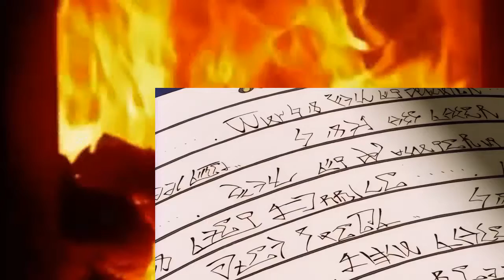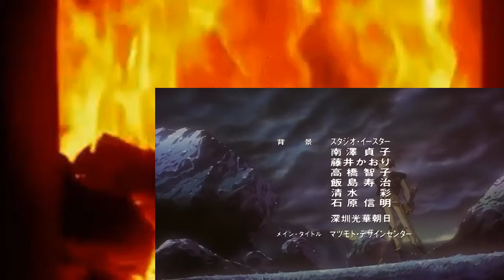Escaflowne Ep 12 The Secret Door